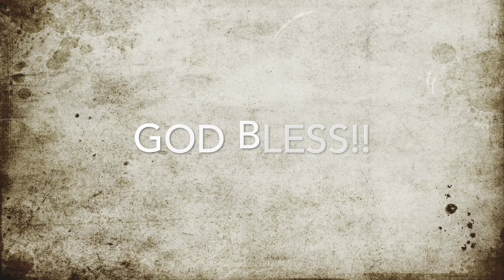St. Joseph's Most Chaste Heart - On Solid Ground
This week we chat about St. Joseph's most Chaste Heart! St. Joseph, pray for us!!